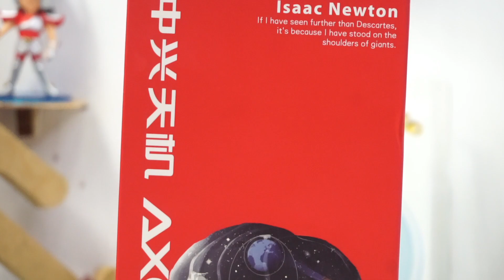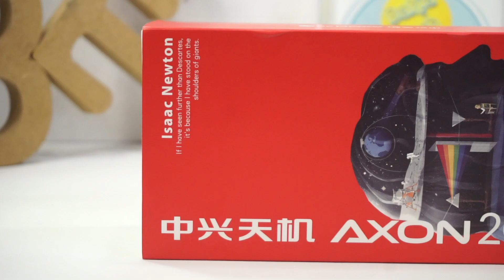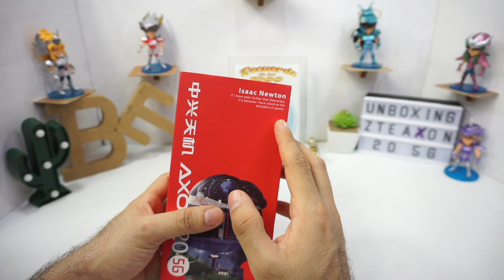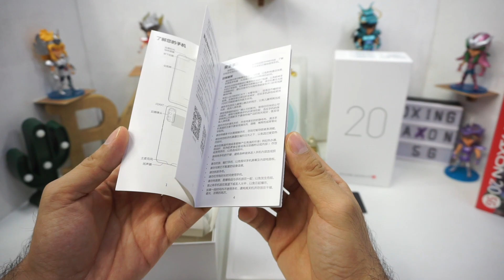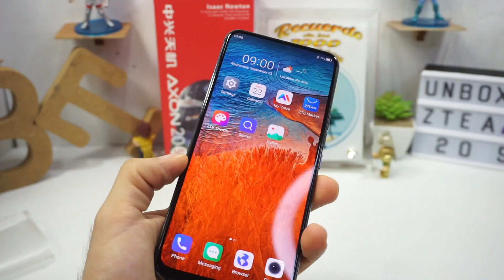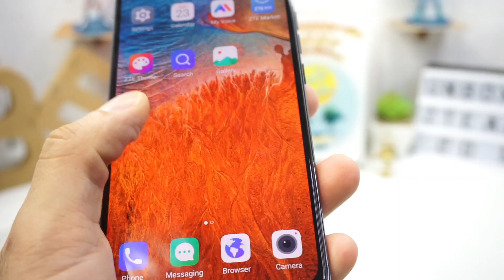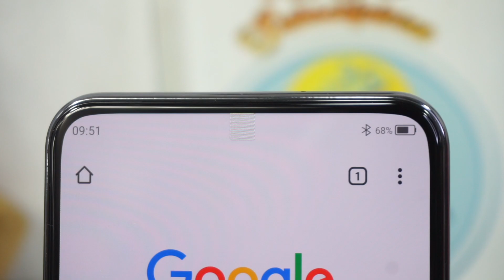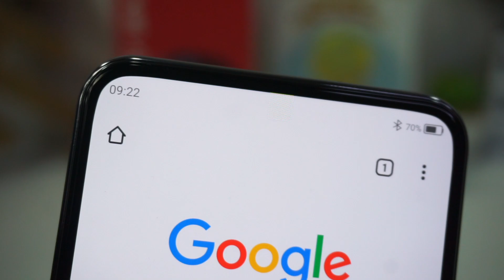ZTE Axon 20 5G unboxing del primer smartphone con cámara frontal bajo la pantalla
Al fin se lanzo al mercado un móvil todo pantalla con la cámara frontal bajo la pantalla, y lo hizo ZTE con el Axon 20 5G, dale play y conocelo.

Link de compra: